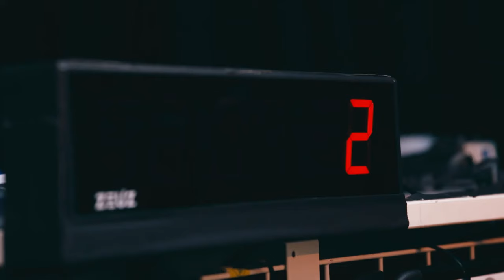Débrief J1 Playoffs en JPL x Alexandre De Meeter (ex-Union St.Gilloise) | Footb'All Time 22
La trêve internationale est terminée et c'est le moment des Playoffs ! Voici le moment de faire le bilan de la première journée des Champions Playoffs et Europe Playoffs et nous accueillons pour cela l'expert en communication Alexandre De Meeter. Il travaille actuellement au RAA La Louvière et a de l'expérience chez le leader de la compétition, l'Union SG.

Anderlecht a-t-il la chance de finir Champion ? Et que pensons-nous de Wijndal vs Hazard ? Nous jetons un coup d'œil à ce qui se passe au Club de Bruges et analysons comment sortir de cette baisse. Ils ont un bon tirage au sort en Ligue Conférence, pourquoi ne pas tout miser là-dessus ? Standard et Leko continuent d'avoir une relation difficile. Avec de nombreux joueurs en fin de contrat, la frustration monte à Sclessin. Et bien sûr, toutes vos séquences bien connues comme « Paroles des Supporters », « Le Crack / La Fraude » et bien d'autres. Profitez bien !

00:00 – 03:00 Introduction
03:00 – 10:00 Marketing & communication d’un club
10:00 – 17:00 Paroles des supporters
17:00 – 23:30 KRC Genk – Union SG
23:30 – 30:00 RSC Anderlecht – Antwerp FC
30:00 – 45:00 Cercle de Bruges – Club de Bruges
45:00 – 52:00 Standard de Liège
52:00 – 58:30 Le Crack / La Fraude
58:30 – 59:08 Conclusion